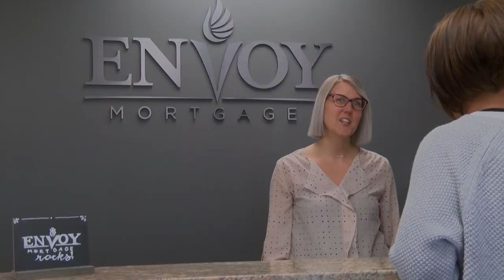Community Connect Jody Herrelko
We spoke to Jody Herrelko about how The Little Red House benefits our ageing population.